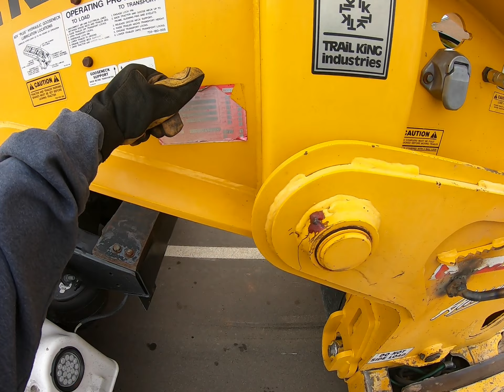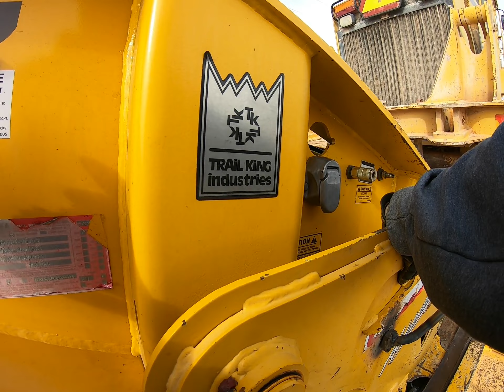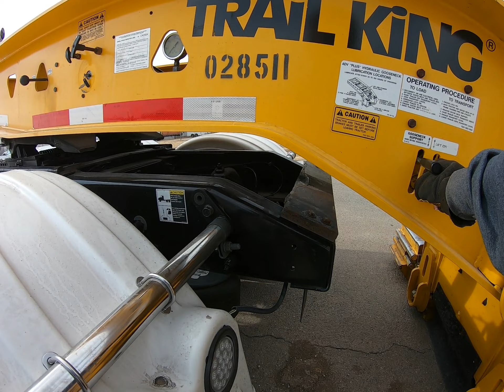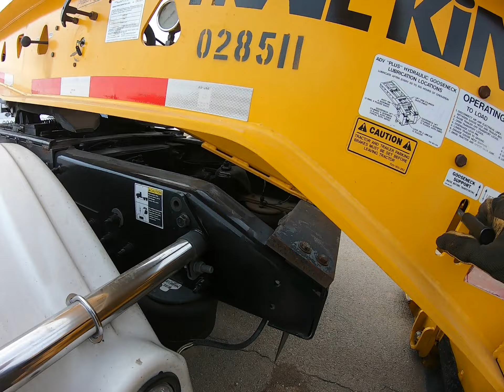Local_Lowboy_Life Heavy Haul 772 John Deere Blade Relocation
772 John Deere Road Grader Loading And Unloading With Different Screen Views